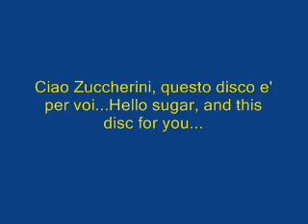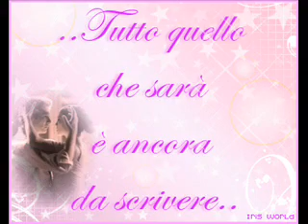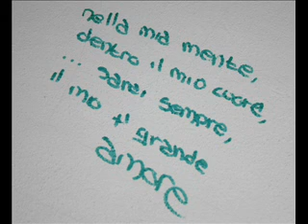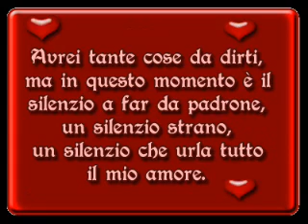Ti Voglio Tanto Bene - Roberto Soffici -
Per voi zuccherini...For you sugars